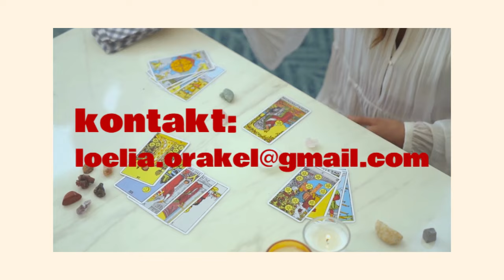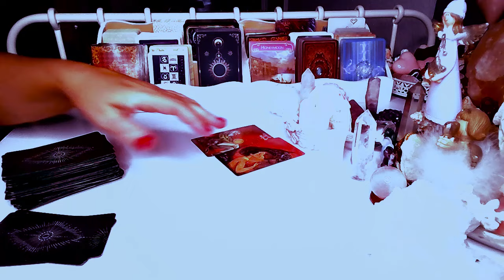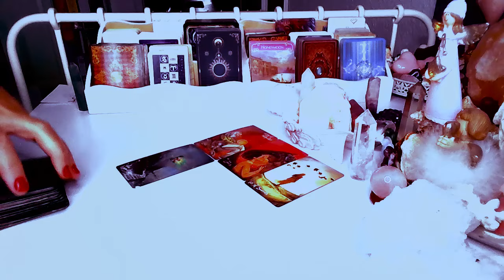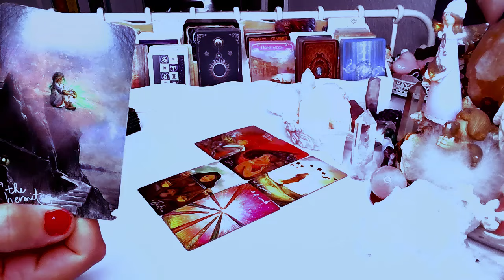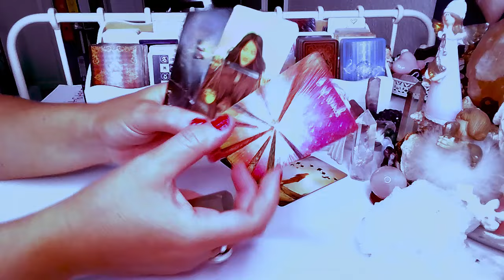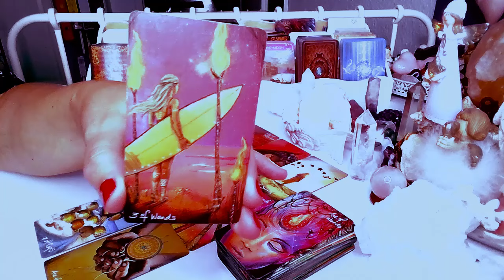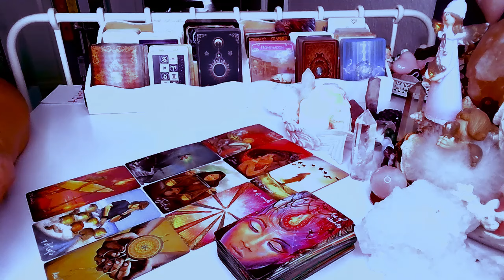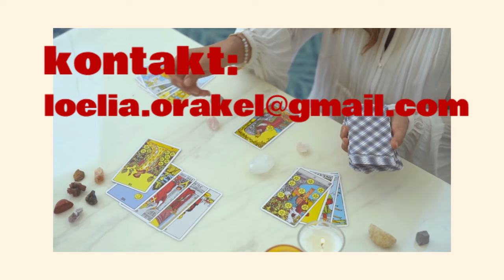MYSLI, UCZUCIA i ZAMIARY ❤️ tarot 2024 ❤️ wróżby porady love ❤️